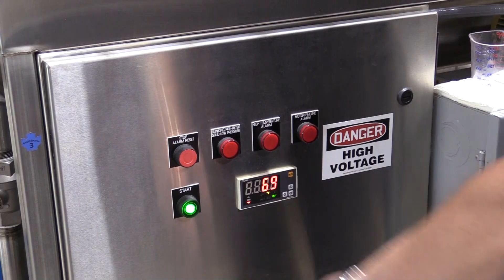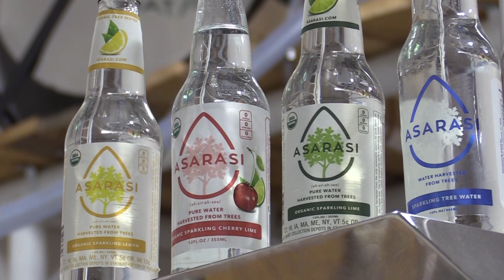Sprague's Maple Farms ft. Pure, Bottled Water from Living Trees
The reverse osmosis process allows maple syrup producers to filter out the clean water while retaining sugars and minerals which are further refined to make maple syrup. Many businesses discard the water as a byproduct but, at Sprague's Maple Farms, this purified tree water is bottled into a product called 'ASARASI.' Latin for 'maple,' this filtered product is "the most absolute pure water you can get.”